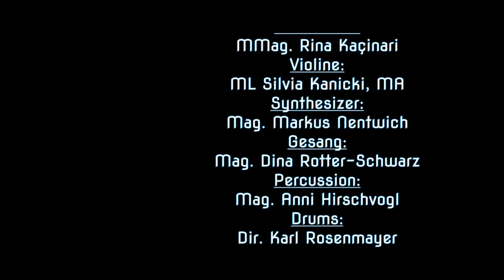Tür24 Happy Xmas War Is Over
Wir wünschen allen Schülern, Eltern und Freunden der Musikschule ein frohes Weihnachtsfest!